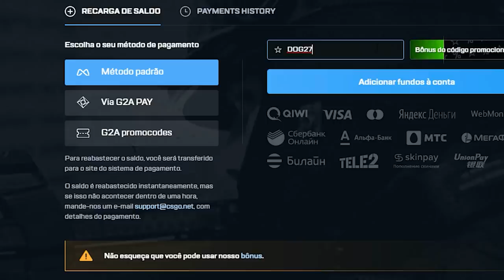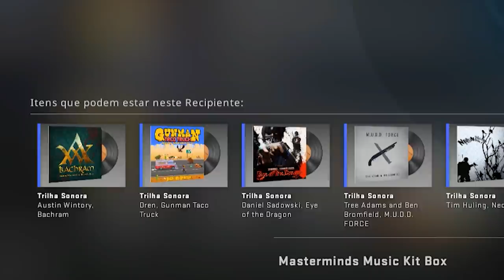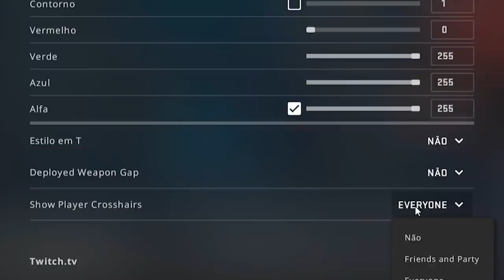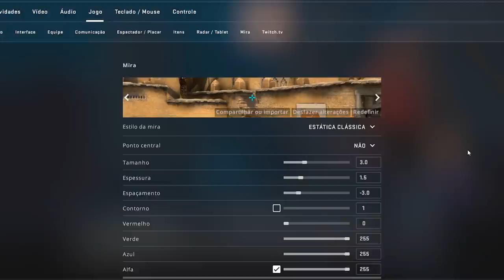Outra MEGA atualização... DEAGLE NERFADA, NOVAS MIRAS, MODO 1V1 & +